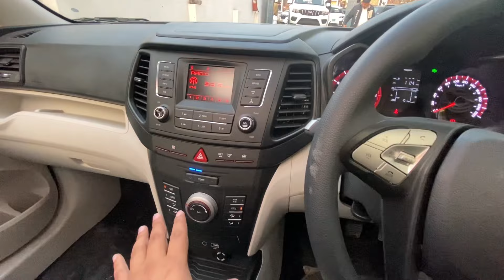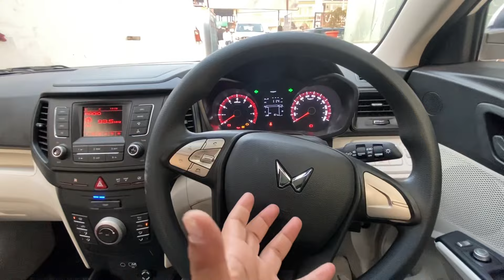Mahindra XUV300 नया साल आ रहा है अभी इस गाड़ी को खरीद लो|| Bumper’s Discount